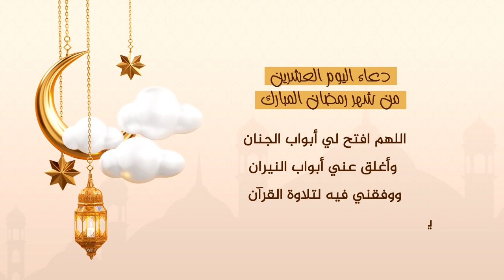دعاء اليوم العشرون من شهر رمضان المبارك